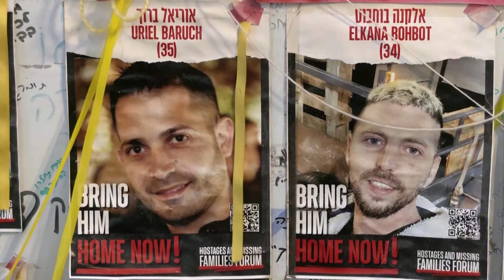On US visit, Israel's Netanyahu says hostage deal may come soon | REUTERS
While visiting Washington, DC, Israeli Prime Minister Benjamin Netanyahu told families of hostages held in Gaza that a deal that would secure their loved ones' release could be nearing, his office said.